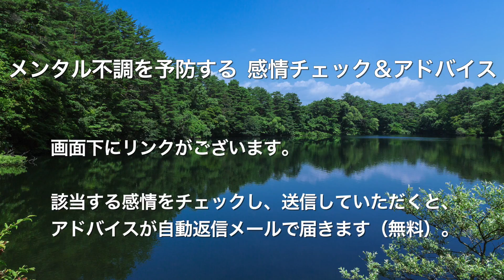うつ病 休日 動けない 焦り【心理カウンセラーたかむれ】